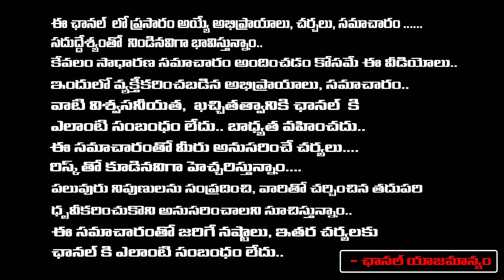గురు గ్రహ సంక్రమణం మీన రాశి వారికి వచ్చే నెల రోజులు 100% జరిగేది ఇదే..! Phani Bhaskar | RedTV